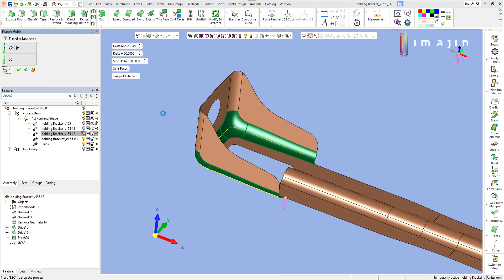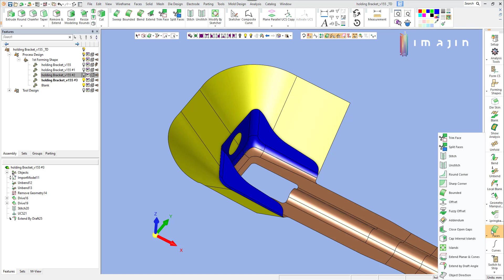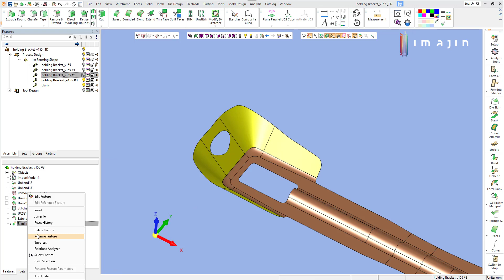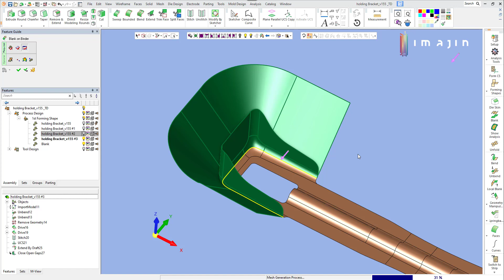Unblank 45 degree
for everyone who ask subtitle, I'm sory I can't deal with that yet..

Hari Mulyanto

support kami: OVO / Gopay : 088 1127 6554